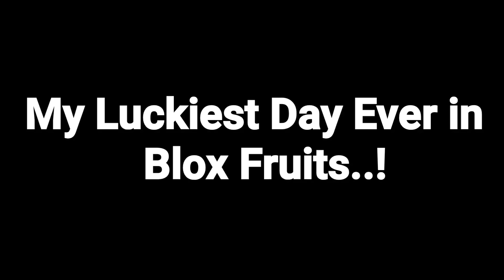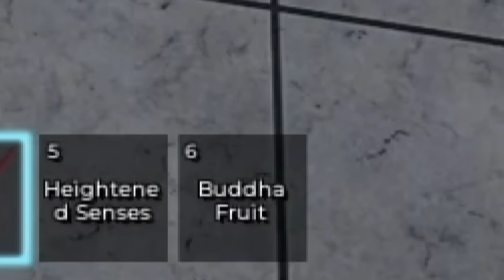My Luckiest Day Ever in Blox Fruits..!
My Luckiest Day Ever in Blox Fruits LOOK WHAT I GOT!